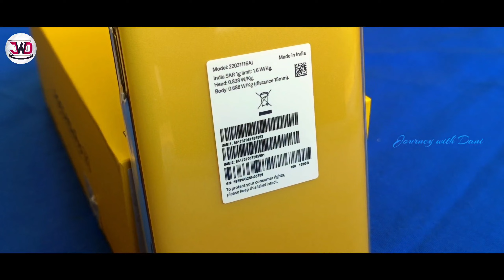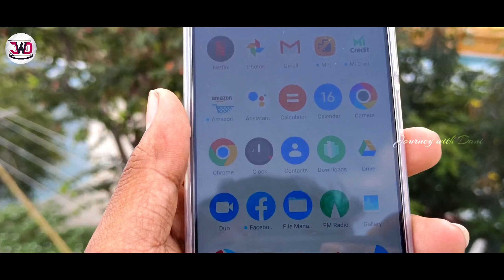💥 Poco M4 PRO 5G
In this video i had unboxing POVO M4 PRO 5G. A best phone till now under 15k budget